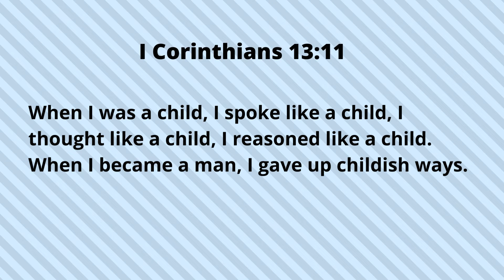Who Is Leading Your Church? Part 4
This channel and blog are not monetized and never will be.

This is video is intended for documentary and speculative purposes only. The content of this video is the opinion of this channel owner and does not represent the views of You Tube.

Any content related to medical or mental health issues is not intended to replace the advice of a qualified medical professional.

By accessing and using the Website and Services you agree to be bound by this Disclaimer. If you do not agree to abide by the terms of this Disclaimer, you are not authorized to access or use the Website and Services.